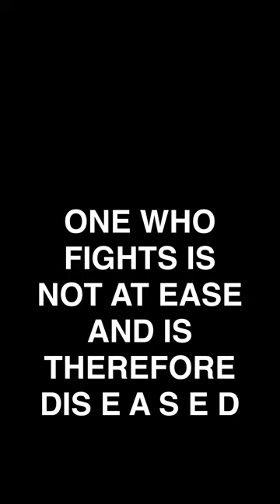Zayde Buti - Fight Against Disease (Live on Orange St)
"Fight Against Disease" by Zayde Buti, from the album “Live on Orange St” (2023)

Lyrics:

Join the fight against disease
Fight against disease
One who fights is not at ease and is therefore diseased
Fight against disease
Fight against disease
One who fights is not at ease and is therefore dis-e-a-s-e-d

We will w-i-n the

Fight against disease
Fight against disease
One who fights is not at ease and is therefore dis-
E!
Give me an A!
Give me an S!
Give me an E!
D